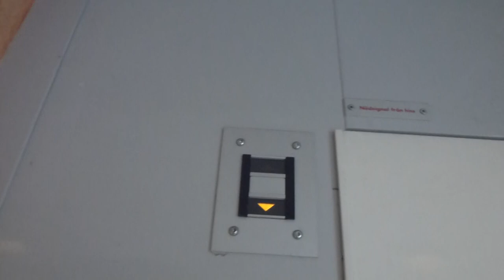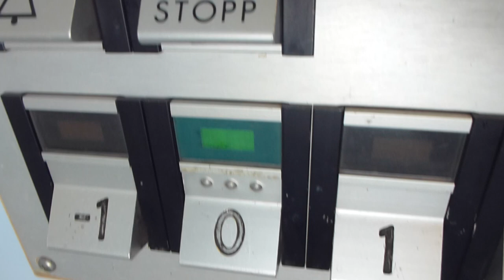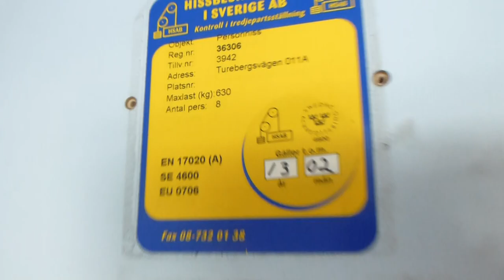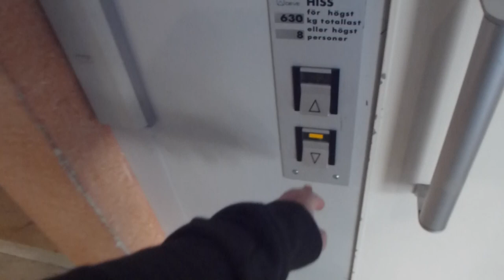Busted, Modded DEVE Hydraulic elevator @ Turebergsvägen 11A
The two women who entered the elevator at floor 0 wondered if i shouln´t go to floor 2 instead of 3. and i just said im filming the elevator! (floor 2 = Counter desk for an medical center)

The elevator is modded with an new digital controller. you can see that by the blinking buttons...